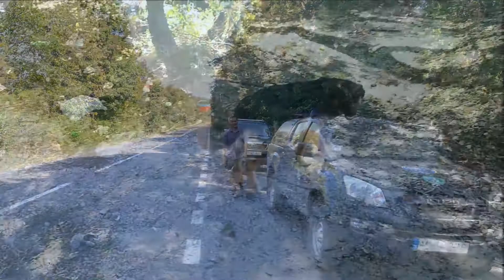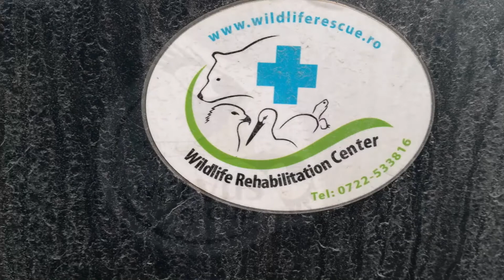Dobrudzsa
Madárvonulás megfigyelésen voltunk a BNPE és az Üröm KT Egyesület szervezésével, támogatásával. Nagyon sok madár, szép tájak, jó csapat.